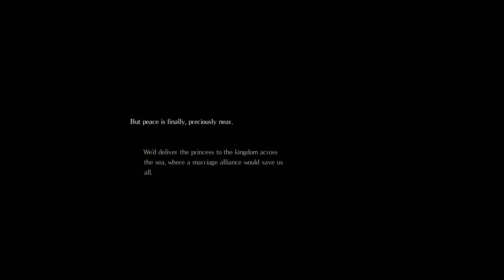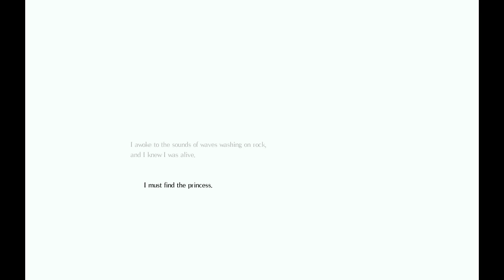Salt and Sanctuary, Episode 1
In which we begin our journey to find the missing princess and escape this gods-forsaken island. Talk of Eastern European fashion ensues.